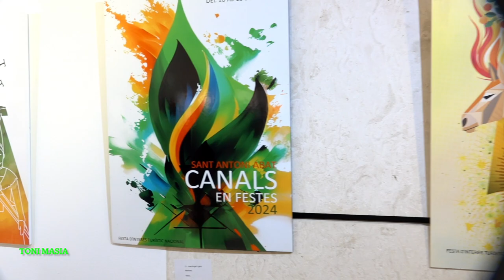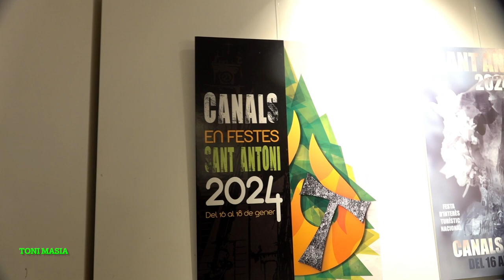presentacion concurso libro de fiestas de sant antonio abad 2024